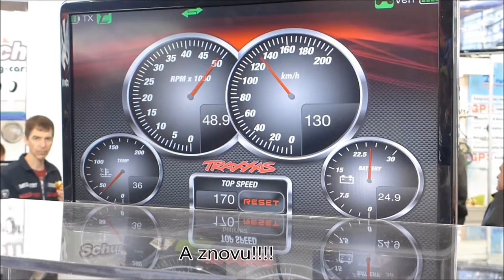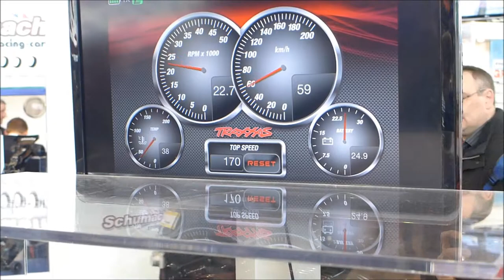MHM na Spielwarenmesse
Nejrychlejší sériový RC model auta světa, Traxxas XO-1, na válcích